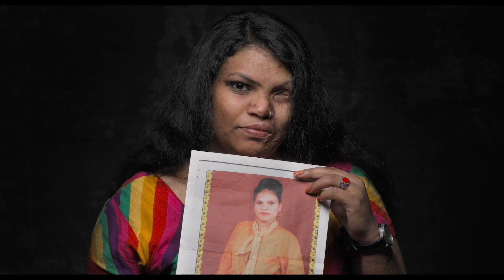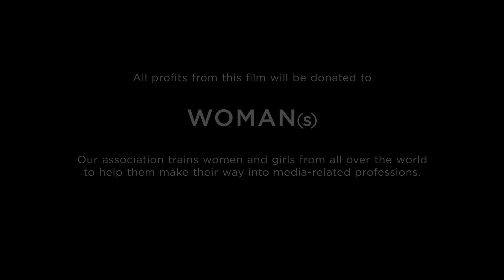Woman (2019) - Official Trailer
WOMAN is a worldwide project giving a voice to 2000 women across 50 different countries. Despite its very large scale, the film offers an intimate portrait of those who constitute half of the humanity. It is an opportunity to shed light on the injustices women are subjected to all over the world, but what WOMAN would like to underline most is the inner strength of women and their capacity to change the world despite all the difficulties they are facing. In this new era where women’s voices resonate more and more, the aim of the film is not only to call for rights or focus on problems, but to find solutions and try to reconcile the two genders. The project deals with topics such as motherhood, education, marriage or financial independence but also menstruations or sexuality.
A film by Yann Arthus-Bertrand, Anastasia Mikova (2019)